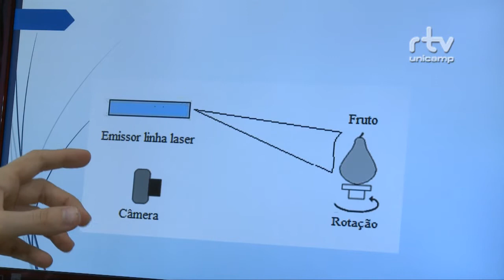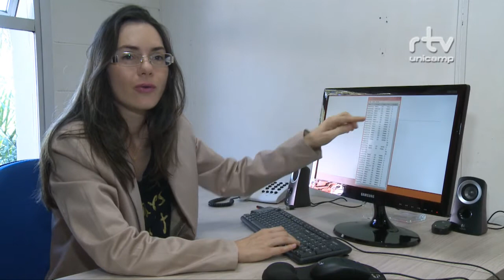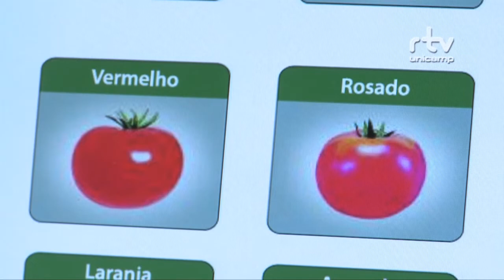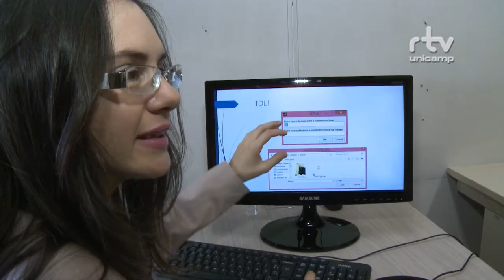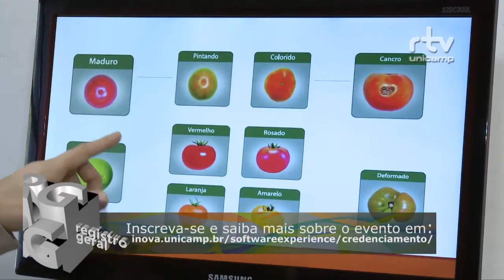Registro Geral - 1ª Software Experience